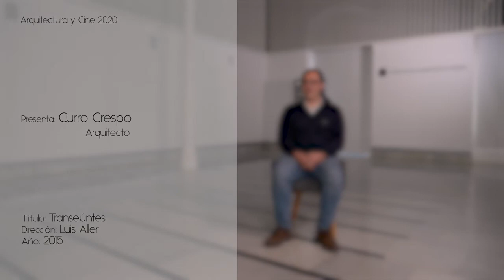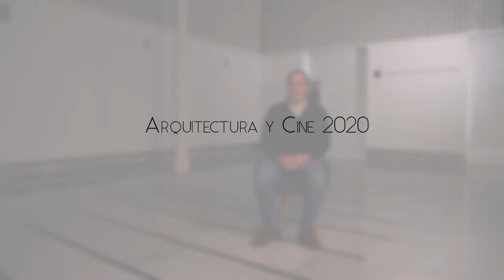Curro Crespo, arquitecto, presenta "Transeúntes", de Luis Aller, realizada en 2015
Francisco Crespo, arquitecto, nos recomienda la película "Transeúntes", de Luis Aller, realizada en 2015.

De la mano de la Asociación CineCercano, el Colegio de Arquitectos organiza el ciclo "Arquitectura y Cine 2020" con periodicidad semanal en el que se recomiendan varias películas cuya temática o escenarios pongan en valor la importancia de la Arquitectura en la sociedad.